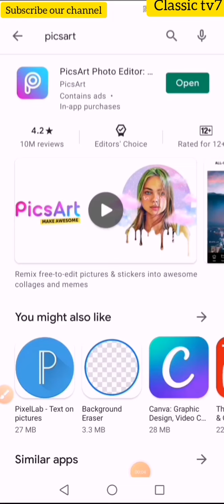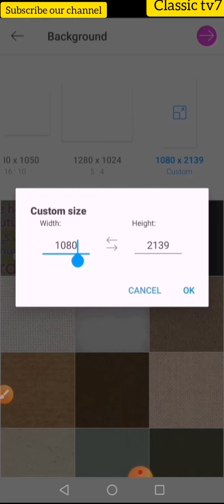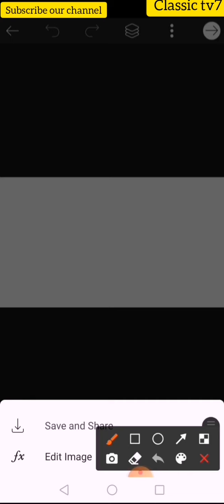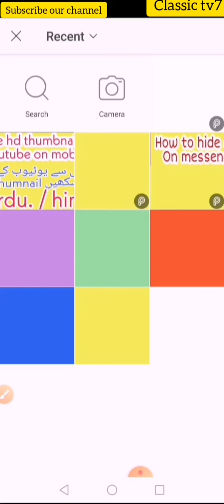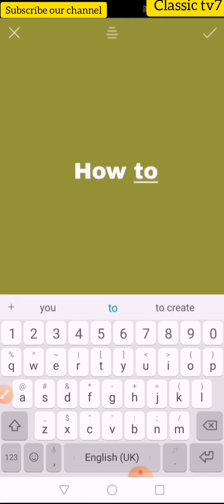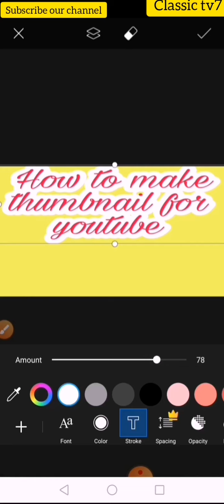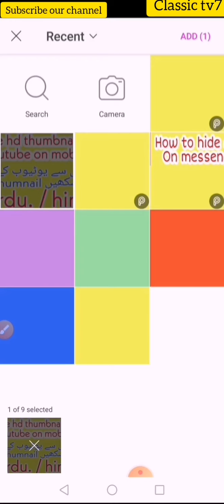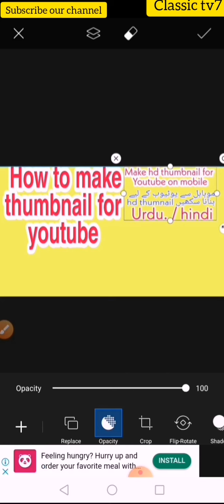How To Make Thumbnails For Youtube Videos | create thumbnails for youtube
how to make thumbnails in mobile phone.
in this video you can learn "How to make best/HD thumbnail on your mobile phone. if you want to make beautiful thumbnail for your youtube videos then this video is for you. to create an eye-catchy thumbnail you need to install picsart application on your mobile phone. you can make best urdu thumbnail on your mobile phone.